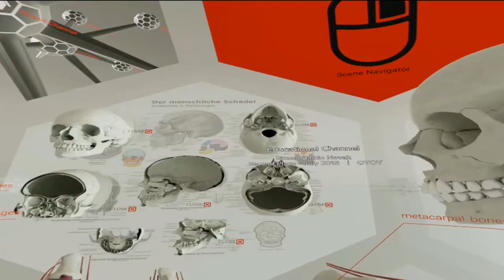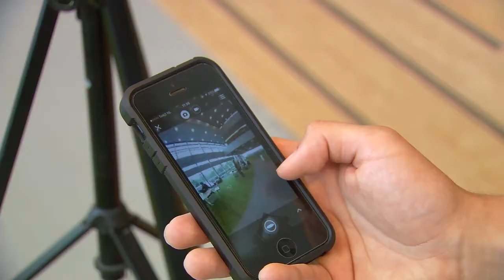Feiten & Fabels @ VR-House